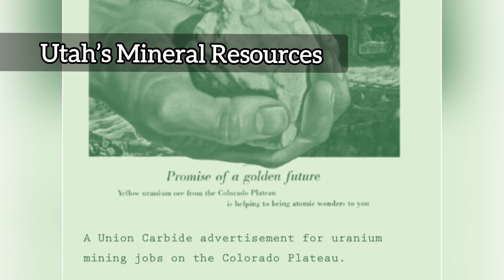Utah Rock & Mineral Resources, Utah Geology Highlights